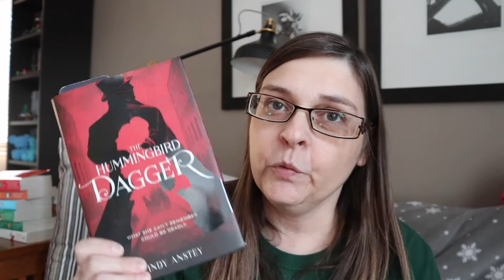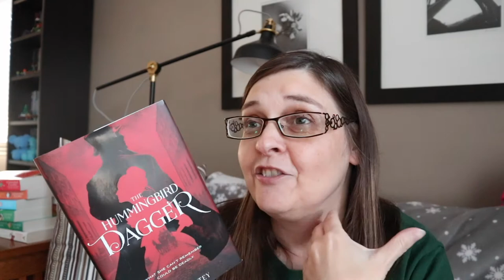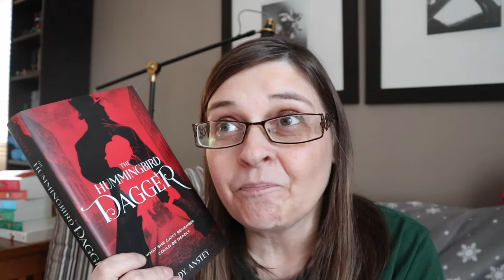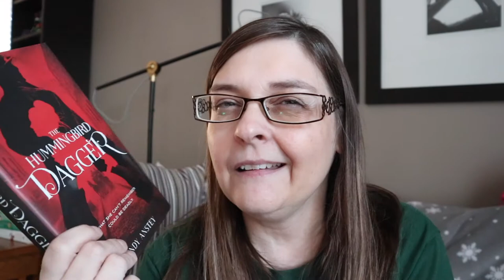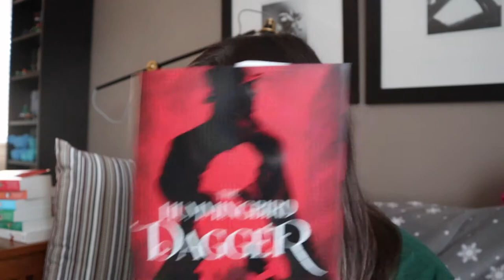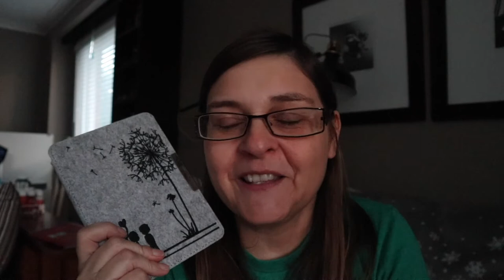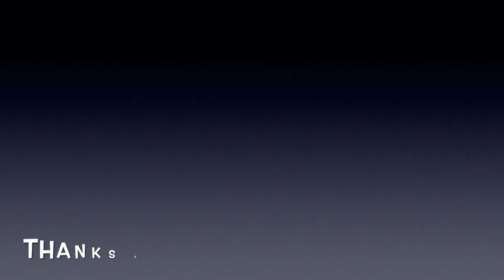Reading Vlog #54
Welcome to another reading vlog.  Well I think it was another productive week.  I finished a few books and tried to get some sleep.